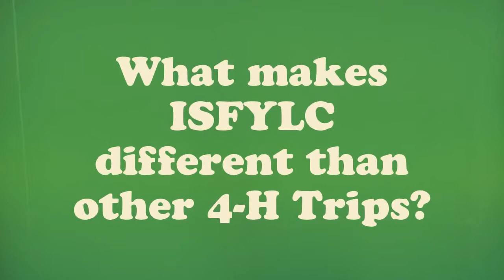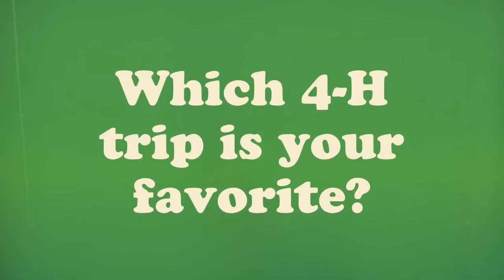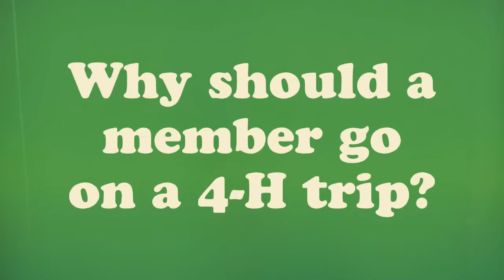Getting Involved in 4-H and ISFYLC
This video features testimony from two 4-H members about the valuable experience they have had through 4-H and the Indiana State Fair Youth Leadership Conference.